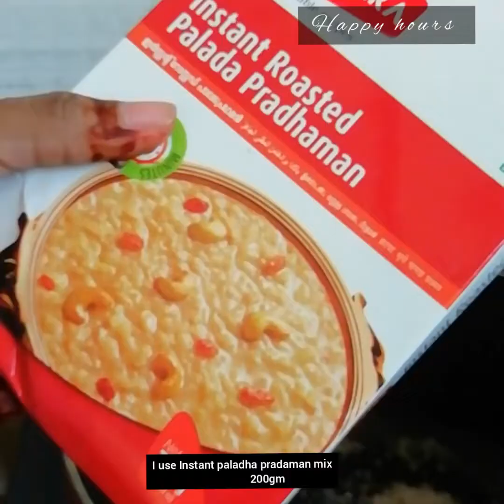Easy പാലട പ്രഥമൻ //pink palada pradhaman recipe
Nirapara palada pradhaman mix
Millk 1 litter
Sugar 3tbp
Ghee2tbp
Nuts cashew nuts and almond